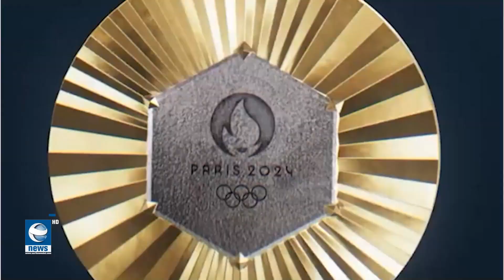सबैभन्दा ठूलो प्रतिस्पर्धा ओलिम्पिक्स खेलको ३३औँ संस्करण सुरु हुँदै,नेपालबाट ७जना खेलाडीले भाग लिँदै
सबैभन्दा ठूलो प्रतिस्पर्धा ओलिम्पिक्स खेलको ३३औँ संस्करण सुरु हुँदै, नेपालबाट सात जना खेलाडीले भाग लिँदै ।EarthNews